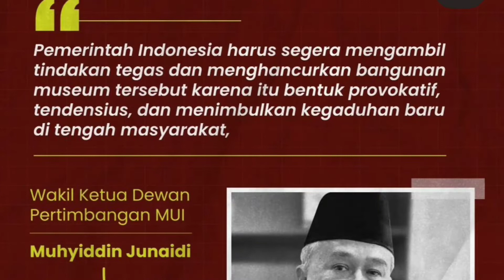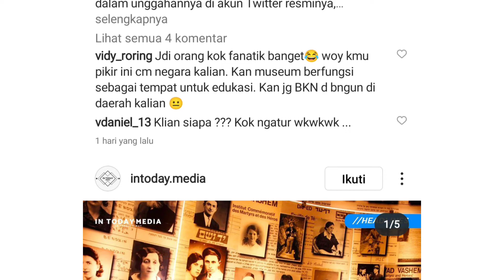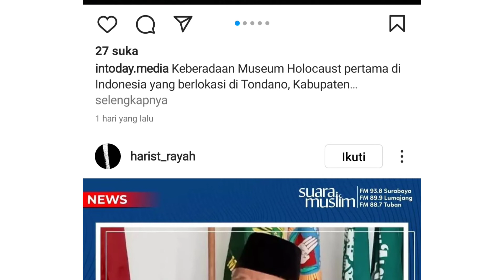Petinggi MUI Protes Museum Holocaust di Minahasa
Wakil Ketua Umum MUI Muhyiddin Junaidi mengatakan bahwa pembangunan Museum Holocaust adalah pelanggaran nyata terhadap Konstitusi RI yang sampai saat ini masih menolak normalisasi hubungan dengan Israel.

"Seharusnya yang dibangun adalah museum kebiadaban dan tindak kekerasan zionis Israel terhadap bangsa dan rakyat Palestina sejak 1948," kata Muhyiddin Junaidi di Jakarta, Kamis, 3 Februari 2022.